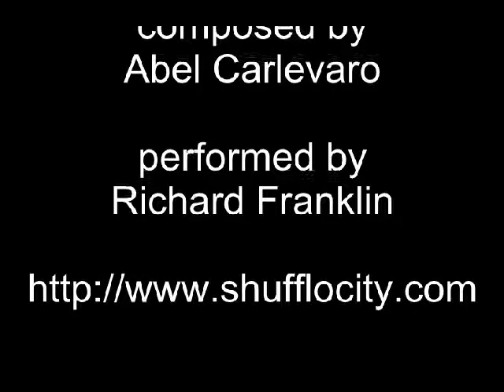Richard Franklin performs 'Campo' by Abel Carlevaro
This is the 3rd of the "Preludios Americanos" by the Uruguayan guitarist and composer Abel Carlevaro (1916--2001). Along with the 5th, this is probably the most popular of the "Preludios", due to its simple but haunting melody.